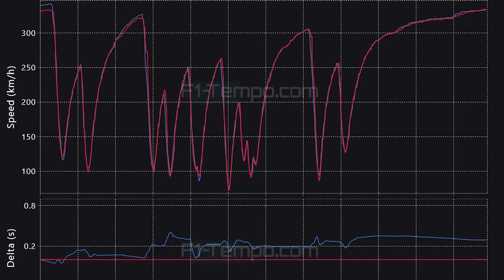F1-update: Verstappen clasht met Russell en sneert naar Mercedes in Baku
De eerste sprintrace van het Formule 1-seizoen 2023 heeft niet het gehoopte en door F1 verwachte spektakel gebracht. In plaats daarvan was er meer spektakel na afloop, toen Max Verstappen verhaal ging halen bij George Russell en de oneindigheid in de mediaverplichtingen na afloop een vervolg kreeg. Hoe kijken beide coureurs terug op het moment in bocht 2, wat heeft de sprint ons over Red Bull en Ferrari geleerd voor de hoofdrace op zondag en hoe kijken de hoofdrolspelers eigenlijk naar het aangepaste format? Dit en meer bespreken Bjorn Smit en Ronald Vording in een nieuwe F1-update.

00:00 - Meer spektakel na afloop dan op de baan
01:14 - Verstappen over zijn aanvaring met Russell
03:25 - Hoe keek Russell erop terug?
05:08 - P3 maximaal haalbare voor Verstappen door schade?
07:07 - Wat leert de sprintrace ons voor de Grand Prix?
09:47 - De reacties uit de paddock op het sprintformat
11:58 - Opnieuw weinig geluk voor De Vries
13:50 - Afsluiting